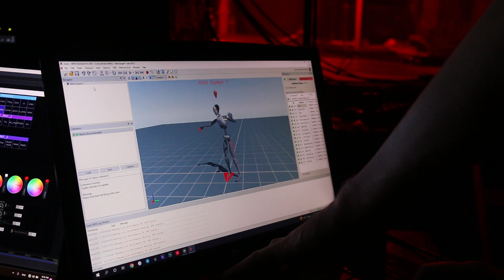Motion capture live performance Kurs Valüt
Photinus Studio developed a live media art performance with real-time reproduction of the actor's body movements using the Xsense motion tracking suit and Unreal Engine 5. The interpretation of the 3D avatar of Kurs Valüt's frontman Yevhen Hordieyev, repeated the performer's movements on stage, creating a visual installation on the LED screen during the concert.

Made with: Xsens, Unreal Engine, Touchdesigner
Music band: @kursvalutband
Venue: @festrepublic
Creative and technical team: Pavlo Sirko , Danil Siabro , Alex Nixon.

[UA]
Відео з виступу Kurs Valüt на фестивалі 4.5.0.
Резиденти Photinus studio розробили живий перформанс із відтворенням рухів тіла актора в реальному часі, де інтерпретація 3D аватара фронтмена гурту Євгена Гордєєва повторювала танець перформера і виводилась на екран.
Виконано за використанням: Xsens, Unreal Engine, Touchdesigner
Гурт: Kurs Valüt
Творчо-технічний колектив: Pavlo Sirko, Danil Siabro , Alex Nixon.